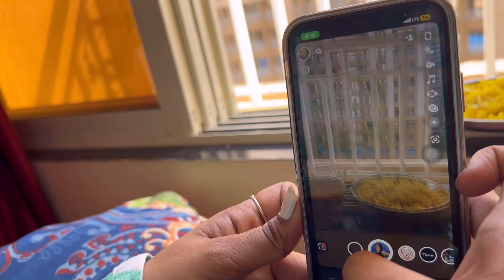Jab sapna tuta hai🤦🏼‍♀️| Behind the scenes | Real Life V/S Reel life | Shoot | Singer |Shaadi…😔.?